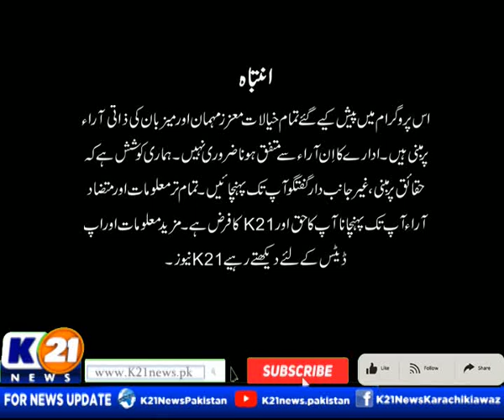GOOD MORNING KARACHI WITH MUHAMMAD YASIR | 12-Aug-2024 Monday | K21 News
Good Morning Karachi with Muhammad Yasir | 12-Aug-2024 |

The following shows are aired:

1-Good Morning Karachi with Muhammad Yasir

2-  Cheekh Utha Karachi With Saima Kanwal

3-  Karachi Ki Awaz Ainy Shah.

4- News Line with Rida Saifee

5- Street Time

6- Kitchen K21 Chef Asad

7- Aaina With Abdul Wahab Memon

8- Inside Pakistan with Muhammad Zafeer

9- Karachi Today with Bilal Khan

10- Food Mentary with Ali Hussain

11- Weekend Shine with Aniy Shah

12- Karachi Walay

13- Krazy 4 (Funny Prank Show)

14- Karachi Mentary

15- Raja Online With Hanif Raja